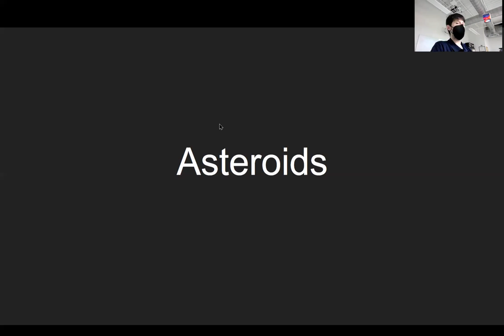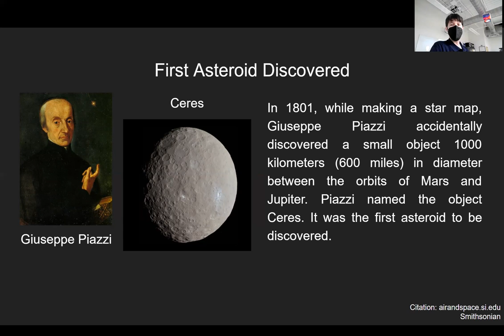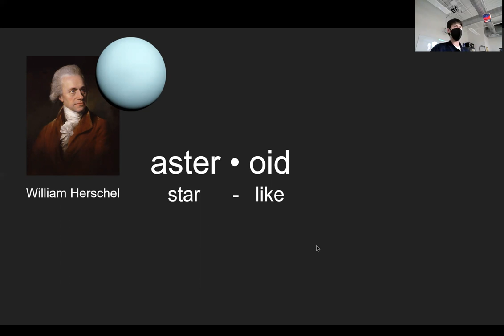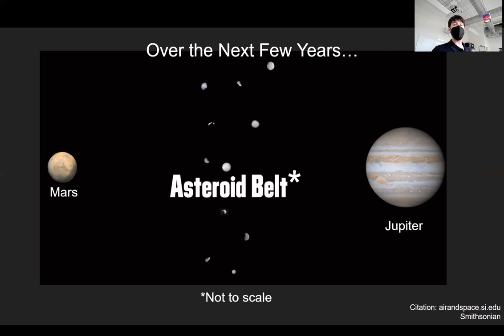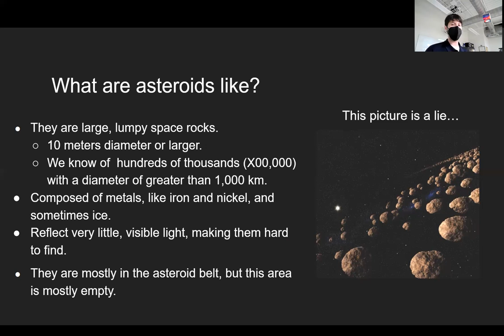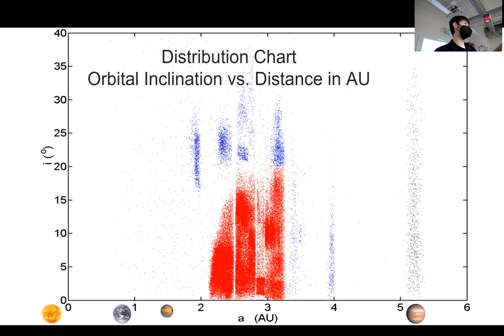Introduction to Asteroids - Astronomy Class Lecture